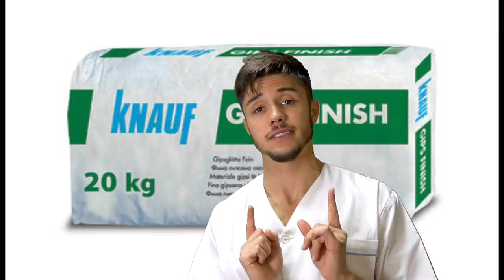БЪЛГАРИЯ ПРЕЗ 2027-МА!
Поредицата е вдъхновена от книгата на Иво Сиромахов "Български работи".